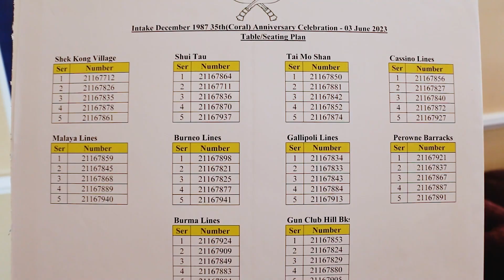Intake December 1987 35th Anniversary Celebration (Part One)